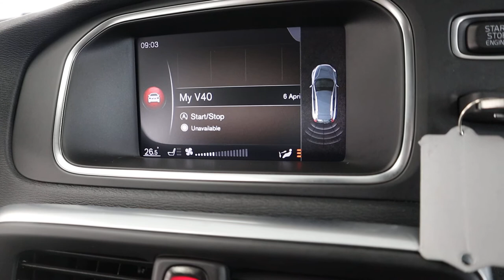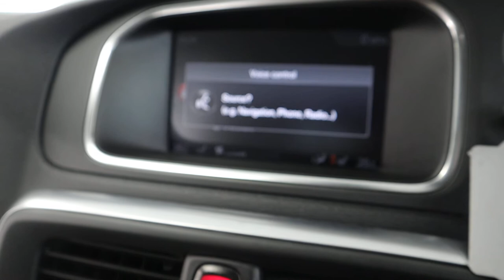Country Car Barford Warwickshire Used Volvo for sale CV358DS